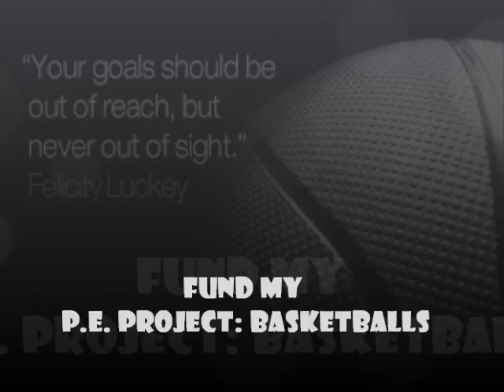Fund My P.E. Project! Basketball